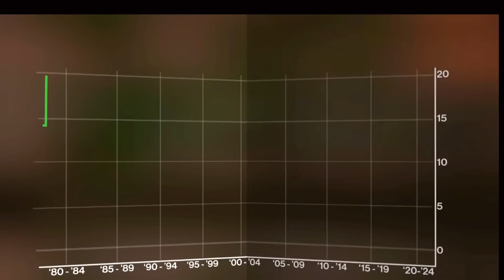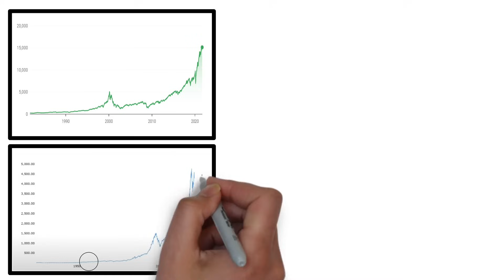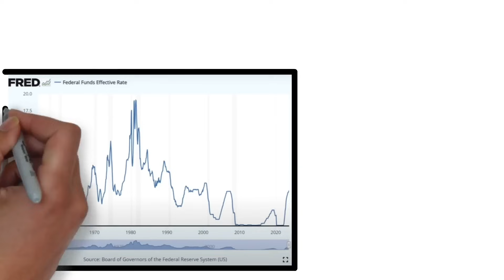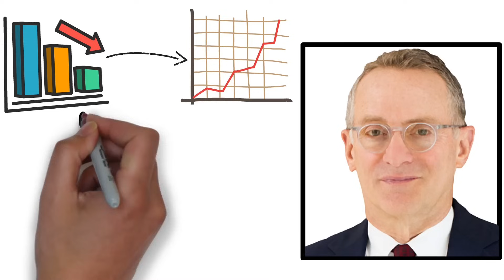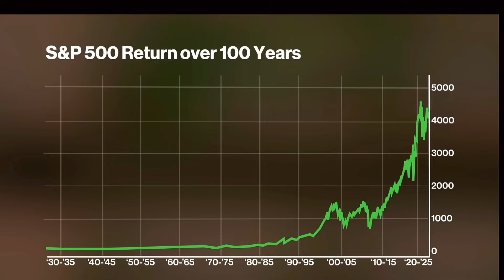A Once in a Lifetime Financial Event Is Here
If you've been following along with Howard Marks' thoughts over the past year or so, you'll know that he is currently seeing a major 'sea change' occurring in the stock market, one that will radically alter the trajectory of the economy and, by extension, the way people should invest.

So, if you want to learn from a famous and respected billionaire and investor about how to invest to get rich and always get higher returns, then this video is for you. Enjoy!